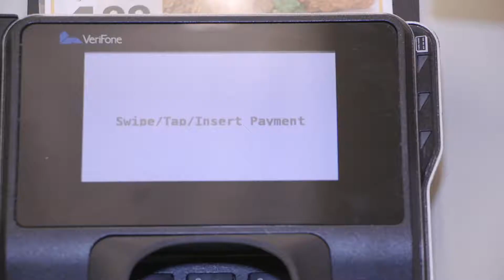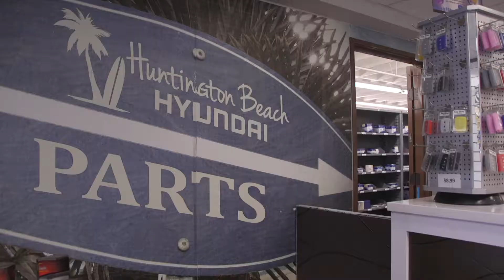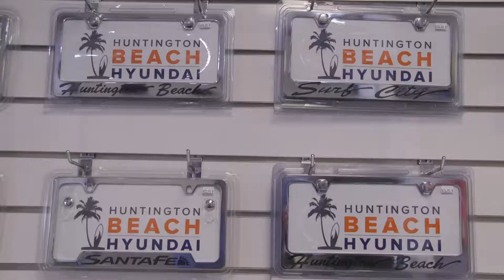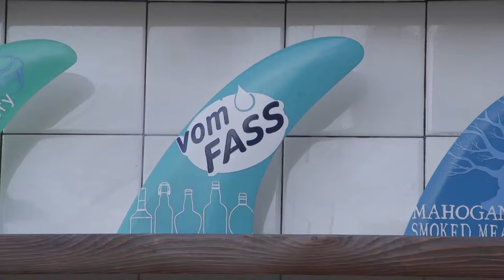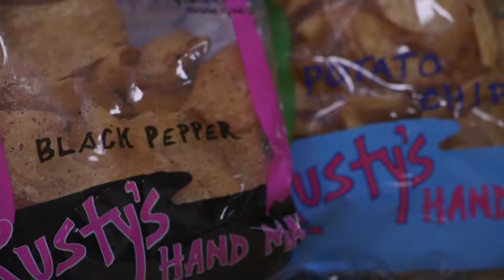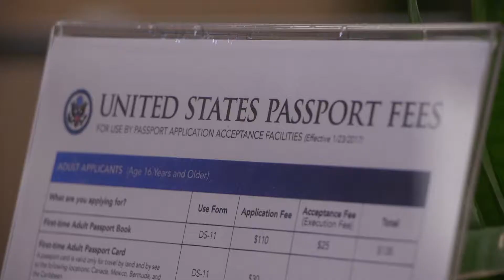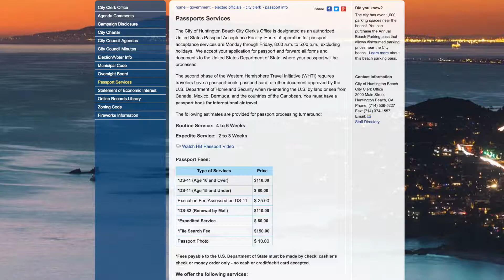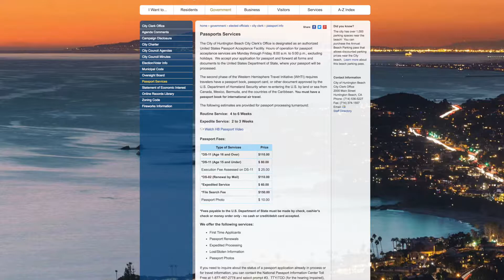Buy in HB Hyundai New Owner in Surf City with vomFASS and Rusty's Chips and HB Passports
Hyuandai has a new owner and we are introduced to a new business, vomFAAS atPacific City, and a local favorite, Rusty's Chips, who has been manufacturing in HB for a long time. Segment three takes us on a crash course learning all we can about how the City of HB through the City Clerk's office, coordinates getting a US Passport, and what the means to the bottom line, as we BUY IN HB!